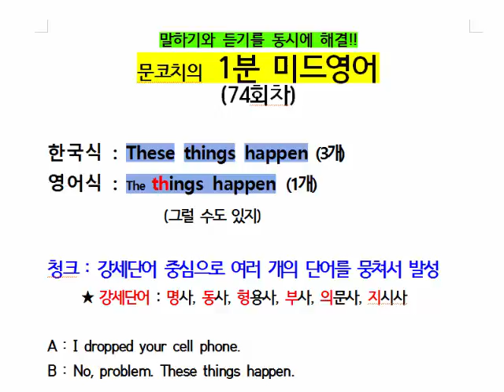1분 미드영어회화 (74회차 : These things happen : 그럴 수도 있지)